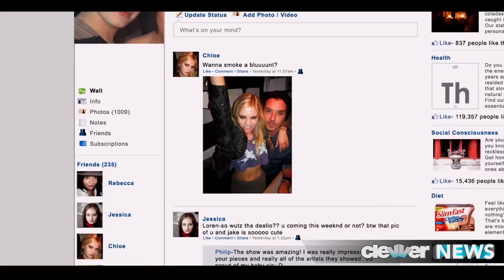Bling Ring Trailer #2 - Official!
Official Bling Ring Trailer #2 2013 - Emma Watson, Taissa Farmiga, Paris Hilton and more!
A BRAND NEW Bling Ring Trailer Hits The Web -- we've got the whole thing.
The first Bling Ring trailer was released last month -- and today, a another sneak peek has hit the web.  In the new trailer, the Bling Ring gang gears up to rob Paris Hilton's home -- and we even get a cameo of the heiress AND Kirsten Dunst in a club scene from the upcoming film.
Take a look at Emma Watson and the cast in action:
(CLIP)
Summer just can't come soon enough.
If you missed the first trailer for the movie -- I've pasted it in the description box for your viewing pleasure.
Now, here at Clevver we are LOVING this bad-girl side of Emma Watson, and our favorite moment has to be at the very end when her character says QUOTE: "I wanna lead a country one day for all I know."
Hilarious.
One of the film's other stars, Taissa Farmiga, took to Twitter after seeing the trailer in a movie theater for the first time yesterday -- and like any young star would feel, she's extremely excited and found the moment to be dream-like. She said QUOTE: "So I'm like sitting in this movie theater & all of the sudden a preview comes on & I see my face up on screen & I'm like what. theblingring"
She then added: "Talk about surreal. I still don't know how to feel."
Alright guys -- what do you think of this trailer?!  Will you be checking out the movie... or, is the story not really your thing?
Let me know below or send me over a tweet and I'll write you back -- and then before you head out, hit that SUBSCRIBE button if you haven't done so already.